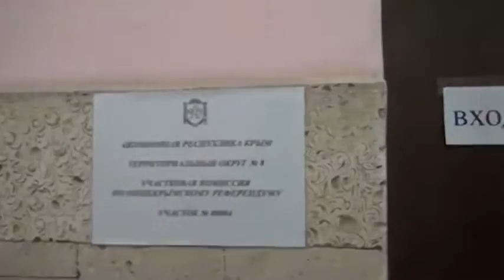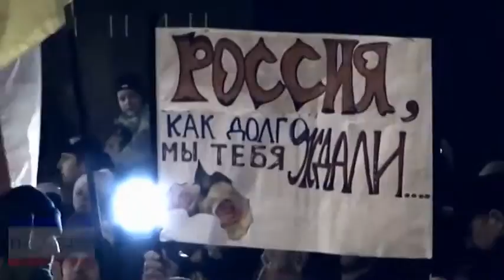Крыская весна Референдум